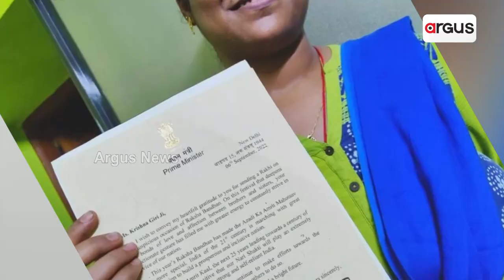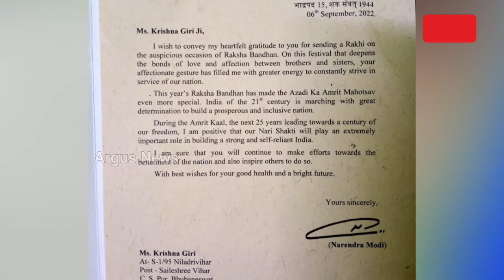ରାକ୍ଷୀର ମାନ ରଖିଲେ ପ୍ରଧାନମନ୍ତ୍ରୀ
ରାକ୍ଷୀର ମାନ ରଖିଲେ ପ୍ରଧାନମନ୍ତ୍ରୀ। ରାକ୍ଷୀ ପୂର୍ଣ୍ଣିମାରେ କ୍ରୀଷ୍ଣାଗିରି ନିଜ ହାତରେ ରାକ୍ଷୀ ତିଆରି କରି ପ୍ରଧାନମନ୍ତ୍ରୀଙ୍କ ପାଖକୁ ପଠାଇଥିଲେ ।ଆଉ ମୋଦିଜୀଙ୍କ ପାଖରୁ ଆସିଲା ରାକ୍ଷୀର ପ୍ରତି ଉତର ।